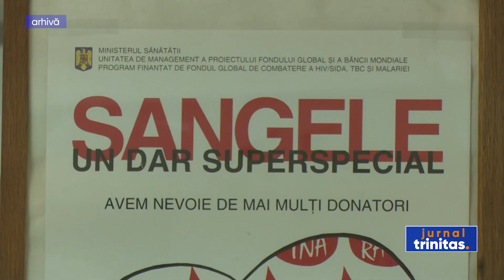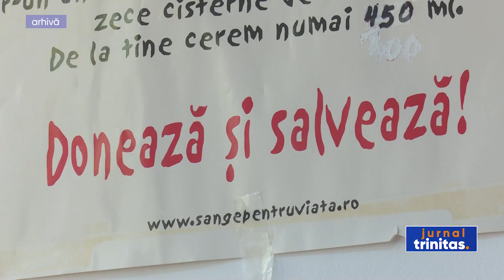Patriarhia Română, instituția cu cea mai mare contribuție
Biserica Ortodoxă Română a intensificat anul trecut activitățile social filantropice. Peste 69 de milioane de euro au fost investiți în activitățile de asistență socială și filantropică la nivelul Patriarhiei Române. Această sumă nu cuprinde cheltuielile parohiilor și mănăstirilor care au desfășurat o mulțime de activități caritabile și nici gestul salvator de vieți al donării de sânge. Din 2013, în Arhiepiscopia Bucureștilor, au fost organizate 29 de acțiuni de donare la care au participat peste 40.000 de donatori fideli și au fost recoltați peste 22 de mii de litri de sânge. Având în vedere cantitatea de sânge donată prin intermediul Campaniei „Donează sânge, salvează o viaţă!”, Patriarhia Română rămâne instituția cu cea mai mare contribuție adusă la creșterea numărului donatorilor de sânge din România.